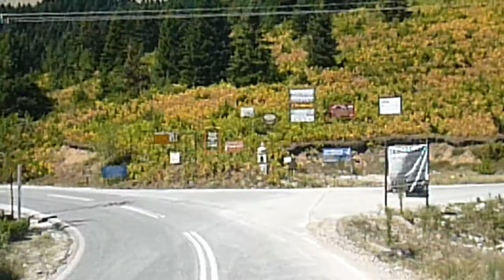ΠΕΡΤΟΥΛΙ 2012 P1010665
ΠΕΡΤΟΥΛΙ  2012